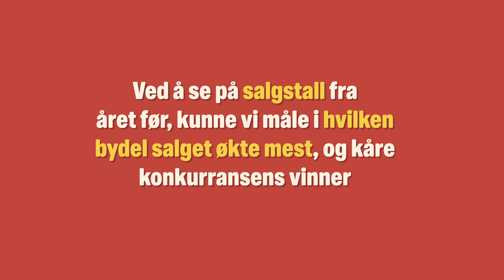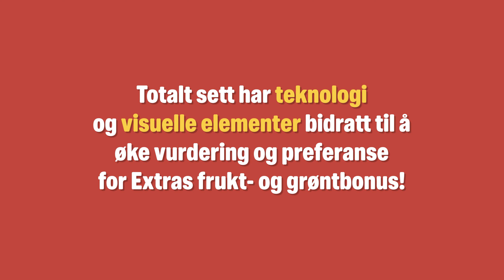Case: Extra - Bydelskonkurransen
Kampanje for Extra Øst i samarbeid med PHD.